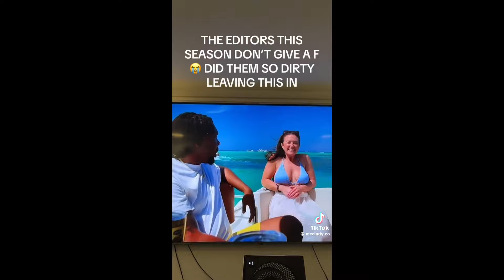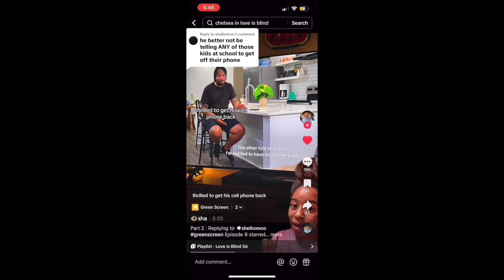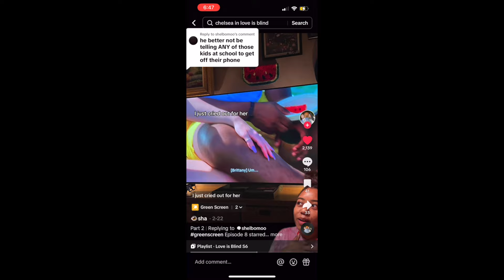So Many Things Went Wrong🥶KENNETH & BRITTANY ^ LOVE IS BLIND SN.6 (Couples Breakdown)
❣️WELCOME TO MOM GENES by NUTCASE❣️

Thanks for coming! I hope you love it here...

🧬 LET'S TALK ABOUT how Kenneth & Brittany's relationship from loveisblindseason6 is a prime example of two people getting together for the wrong reason. This union belongs in the toxicrelationships category because he didn't even try for real 🙄